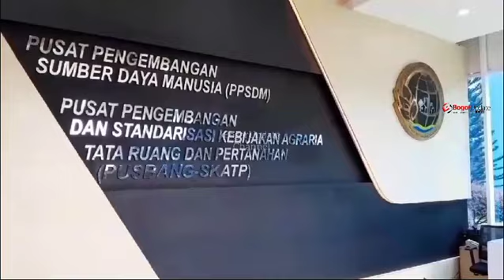Kolaborasi Hakim dan Kementerian ATR BPN untuk Meminimalisir Perkara Hukum Bidang Pertanahan